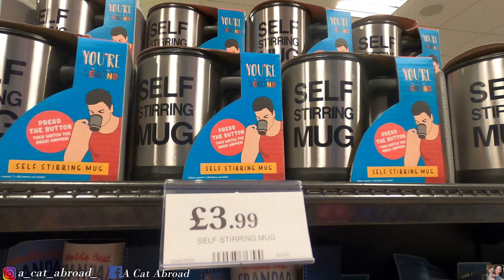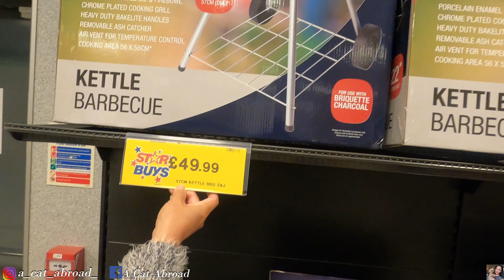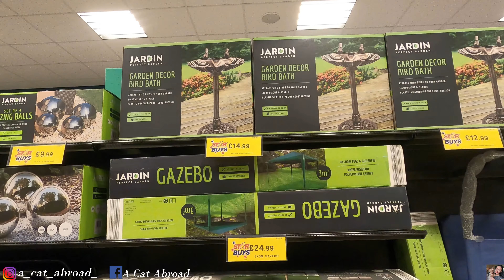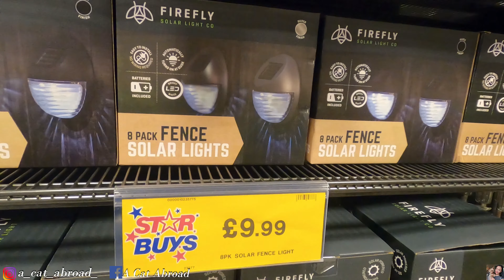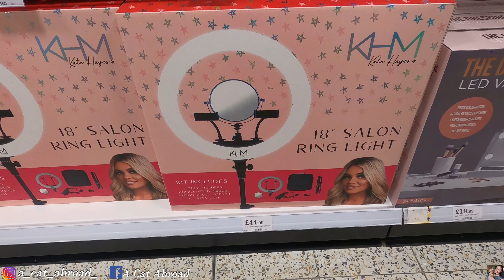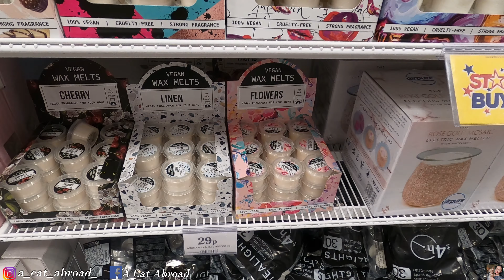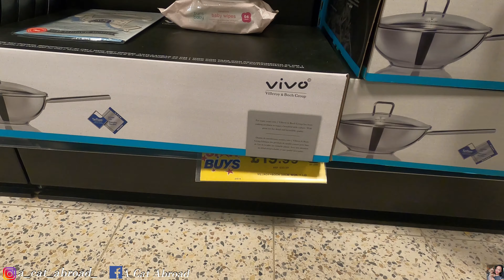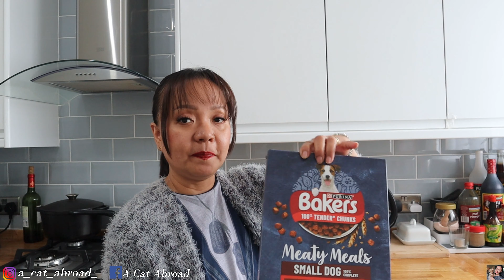NEW IN HOME BARGAINS 2022 | HAUL | COME SHOPPING WITH ME | HOMEWARE, GARDENS, SUMMER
NEW IN HOME BARGAINS 2022 | HAUL | COME SHOPPING WITH ME | HOMEWARE, GARDENS, SUMMER |  @A Cat Abroad

RELATED LINKS 👇

THE RANGE UK NEW IN | COME SHOPPING WITH ME | SUMMER RANGE AT THE RANGE, NOCUT VLOG | @A Cat Abroad 👇

KFC MUKBANG UK + FILIPINO SWEET SPAGHETTI MUKBANG | WE MADE IT TO KFC SOUTH KOREA | @A Cat Abroad 👇